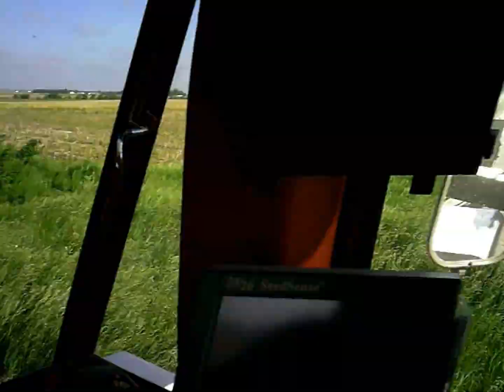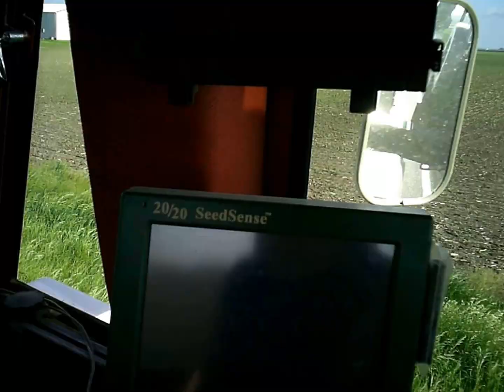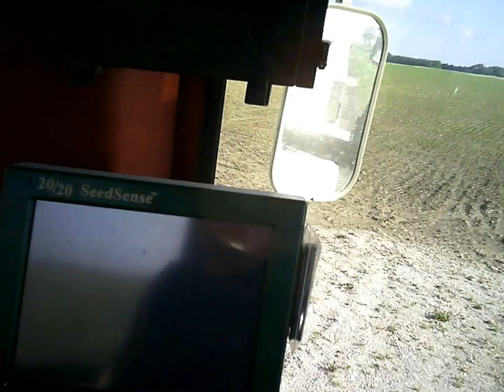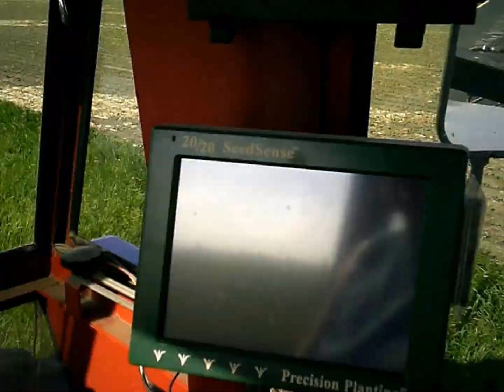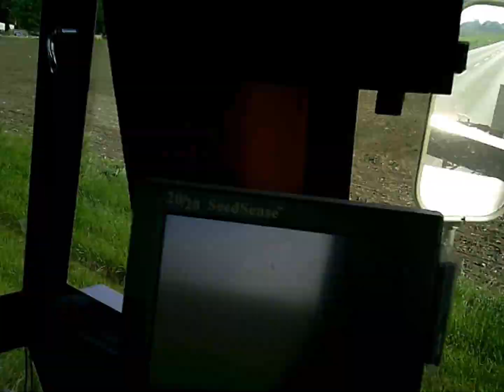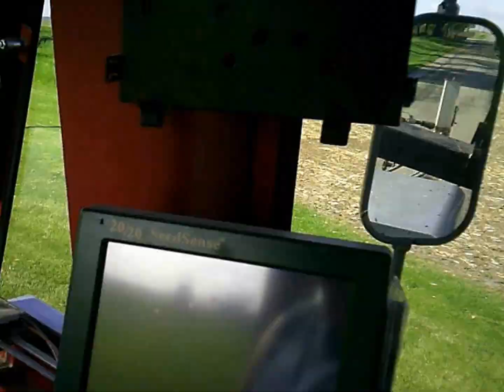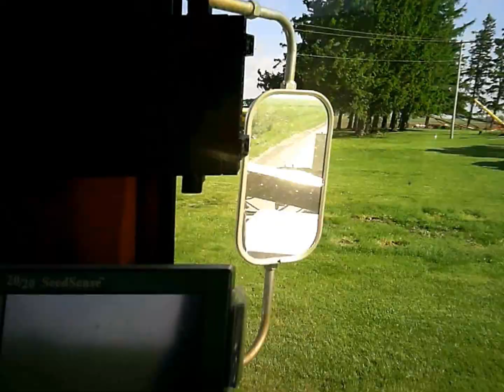Wearing tires out